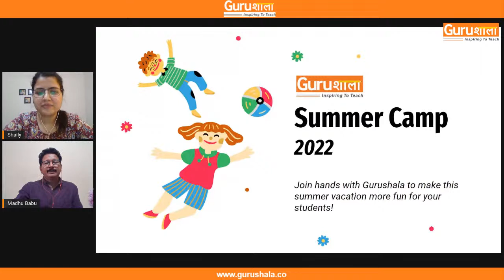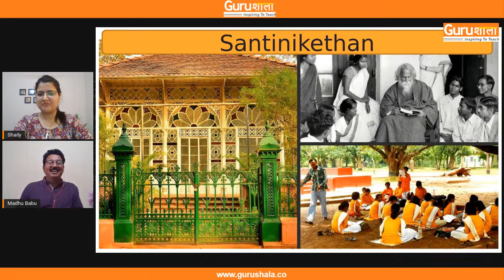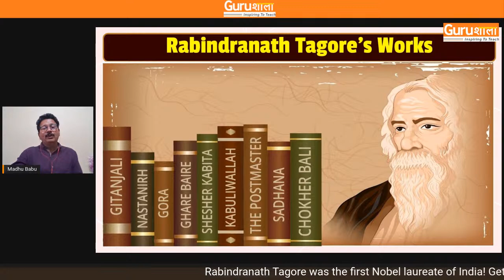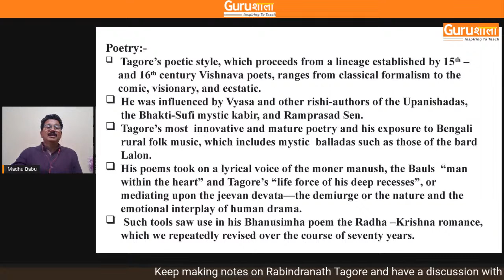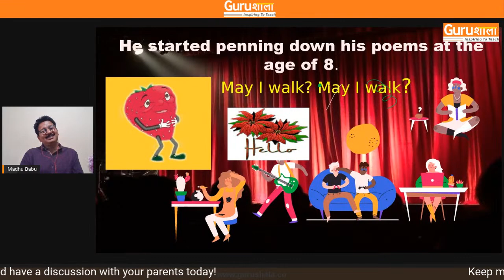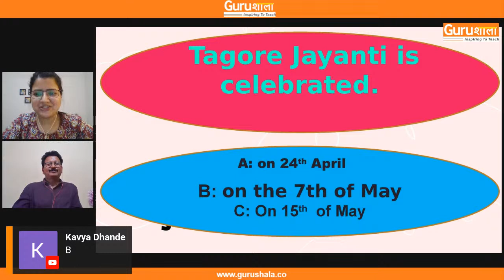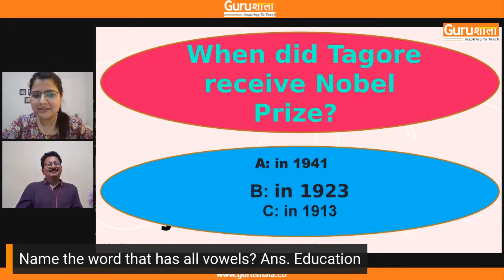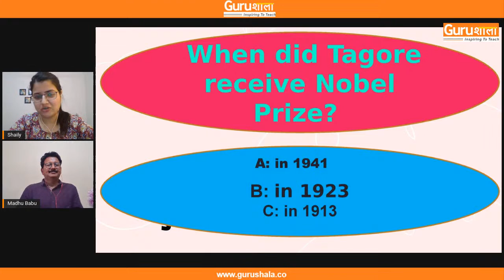Summer camp 2022: Rabindranath Tagore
Rabindranath Tagore FRAS was a Bengali polymath who worked as a poet, writer, playwright, composer, philosopher, social reformer and painter. He reshaped Bengali literature and music as well as Indian art with Contextual Modernism in the late 19th and early 20th centuries.

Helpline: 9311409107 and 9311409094